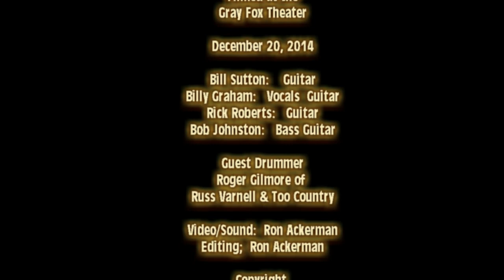Bill Sutton & The Classics Will The Circle Be Unbroken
This is a corrected version of Dec 20 2014 at The Gray Fox Theater.